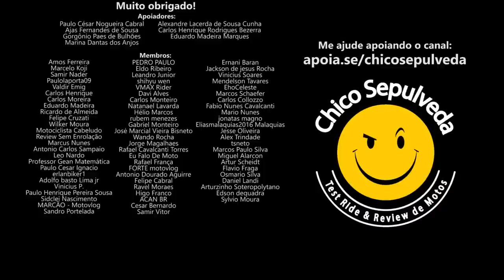Honda e Yamaha no sistema de RECOMPRA da MOTO não iria funcionar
Black Boots
Calçados com estilo, conforto e segurança